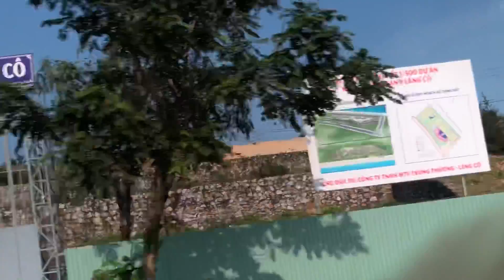ngày 2 tháng 3, 2018